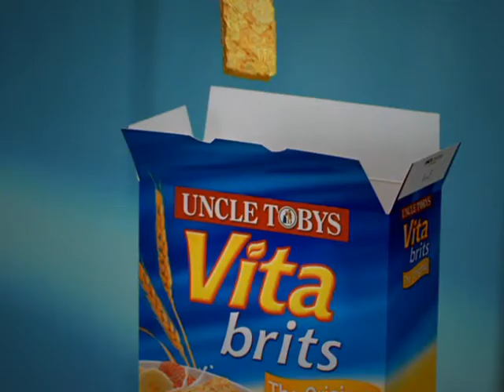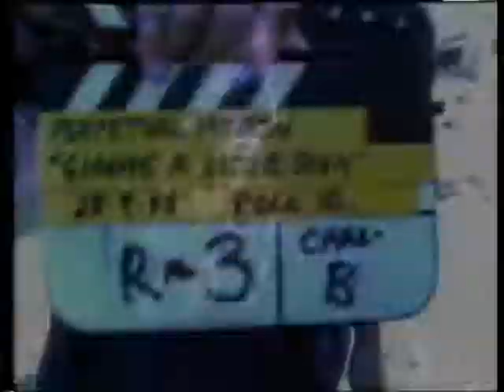Andrew McClymont Showreel 2006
Short montage of shots and scenes, demonstrating the work of one of Australia's many talented cinematographers, Andrew McClymont.
Andrew shoots film, HD and videotape.